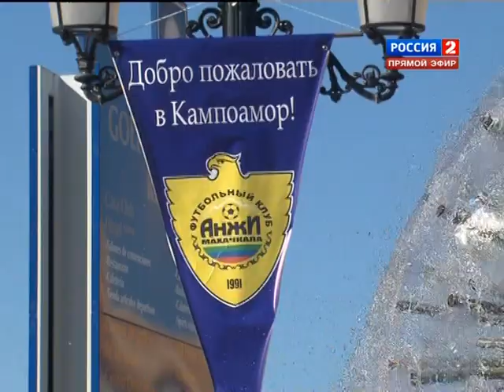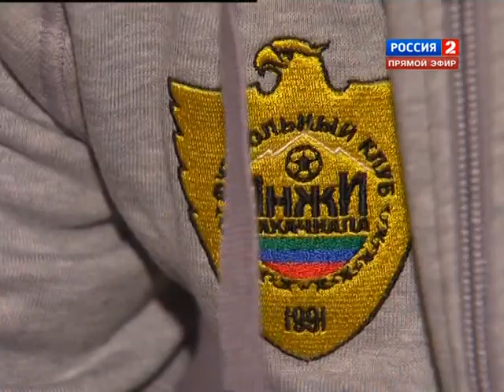Мурад Латипов о сборах Анжи в испании